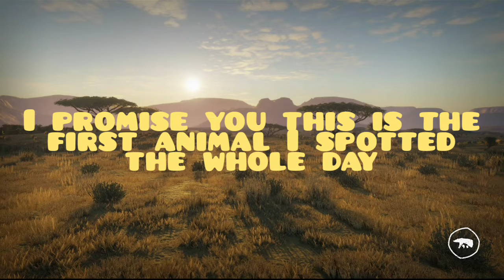Literally The First Thing I Spotted Was This Beast..............